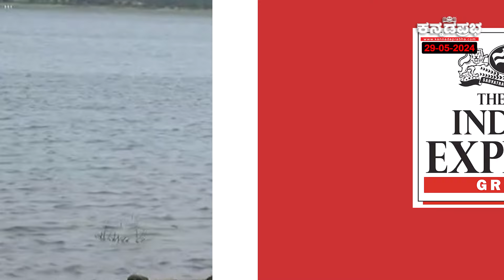Prajwal ನಿರೀಕ್ಷಣಾ ಜಾಮೀನು ಅರ್ಜಿ ವಜಾ; ಕಾವೇರಿಗೆ ಕಲುಷಿತ ಮಿಶ್ರಿತ ನೀರು! KIAL ಗೆ ಹುಸಿ ಬಾಂಬ್ ಬೆದರಿಕೆ!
ಲೈಂಗಿಕ ದೌರ್ಜನ್ಯ ಎಸಗಿದ ಆರೋಪ ಎದುರಿಸುತ್ತಿರುವ ಹಾಸನ ಸಂಸದ ಪ್ರಜ್ವಲ್ ರೇವಣ್ಣ ನಿರೀಕ್ಷಣಾ ಜಾಮೀನು ಅರ್ಜಿಯನ್ನು ಕೋರ್ಟ್ ವಜಾಗೊಳಿಸಿದೆ.